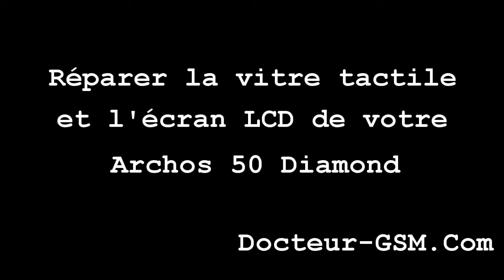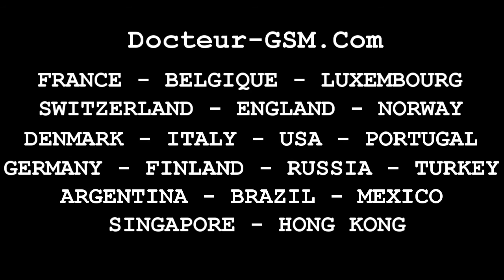Réparer Ecran LCD Vitre Tactile Archos 50 Diamond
Réparer l'écran LCD et la vitre tactile de votre Archos 50 Diamond avec cette pièce détachée d'origine vendu par Docteur-GSM